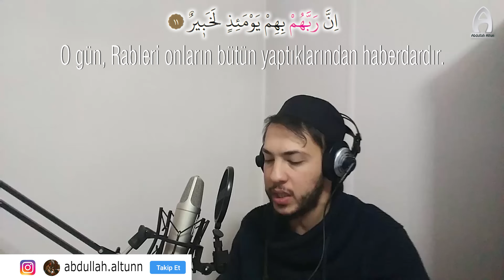Adiyat Sûresi Abdullah Altun